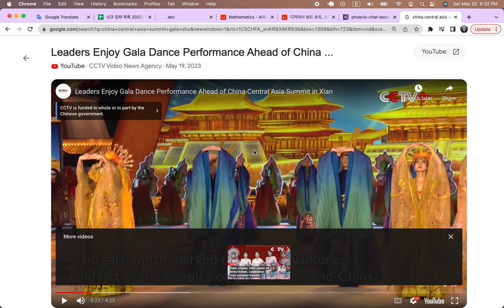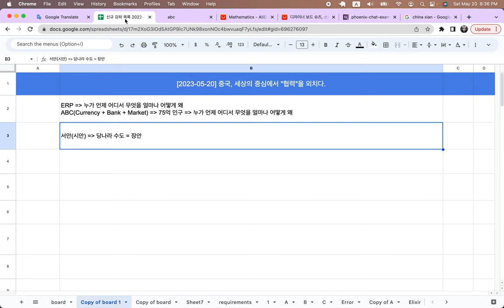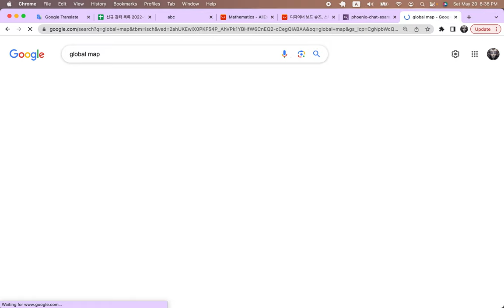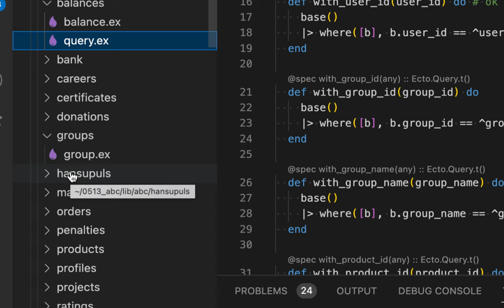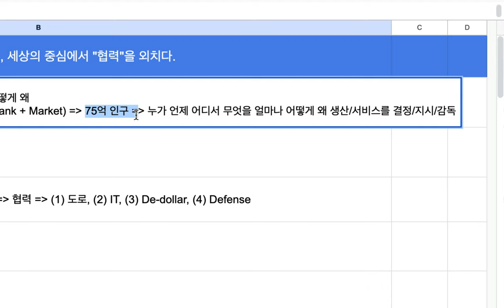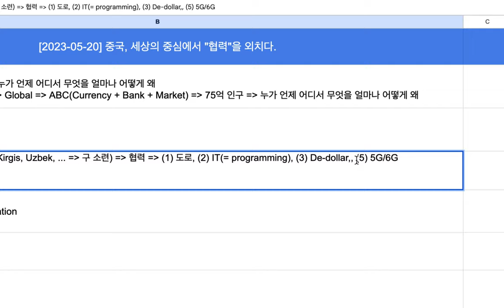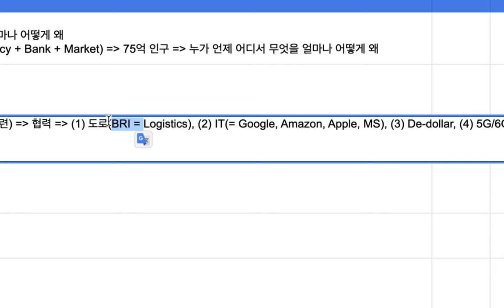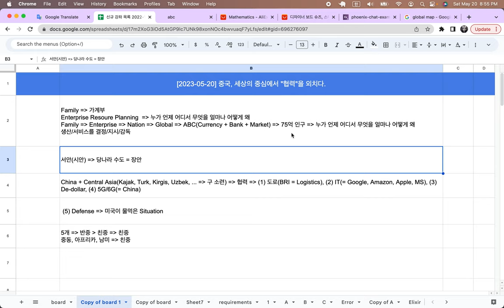[2023-05-20] 중국, 세상의 중심에서 "협력"을 외치다.